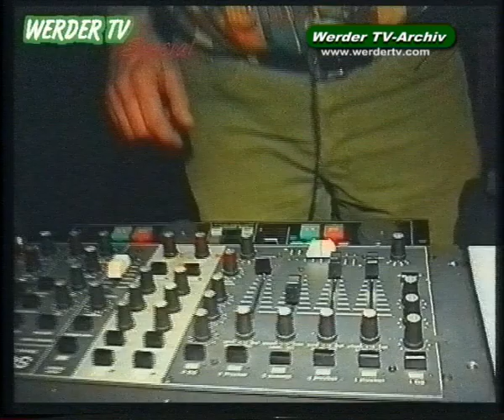Werderparty `99 mit Christian Brandt (2) Hünniger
Die Werderparty 1999 mit den Original Deutschmachern,Christian Brandt, Boygroup First Love und Lody Roembiak